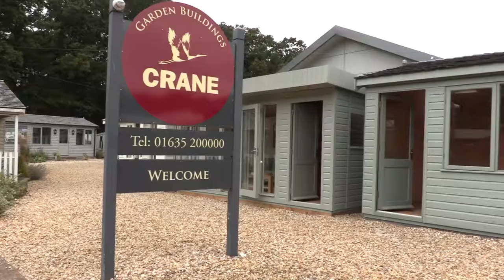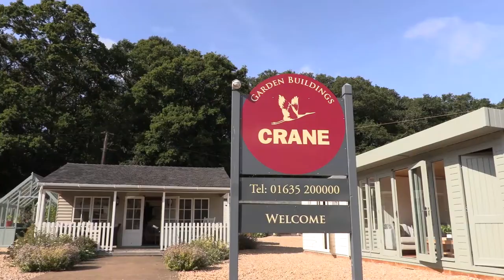Crane at Newbury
Our Newbury showsite is located at the Hillier Garden Centre in Berkshire. Our showsite has over 30 buildings on display, including Wiveton summerhouses, a selection of National Trust Sheds and Summerhouses, Garden Offices and Studios.
We always strongly advise any potential customers to view our buildings, so they can see the quality of the timber, the build and finish. Our friendly staff are on hand seven days a week to show you around and answer any questions you may have.